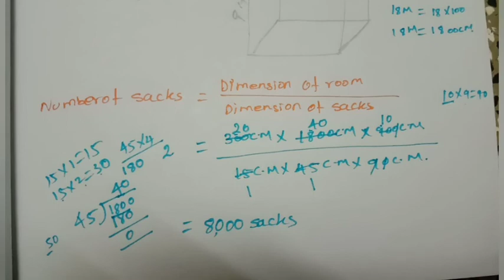5th std maths measurement volume exercise3.2 sum3&4 unit3 term3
5th std maths measurement volume exercise3.2 sum3&4 unit3 term3
5th class maths measurement exercise